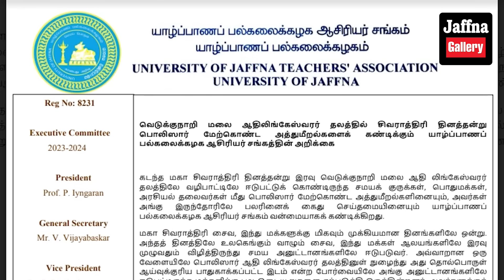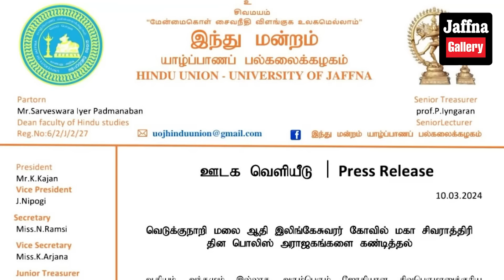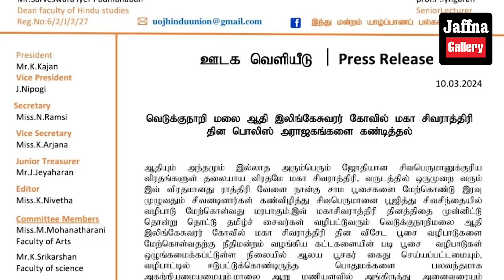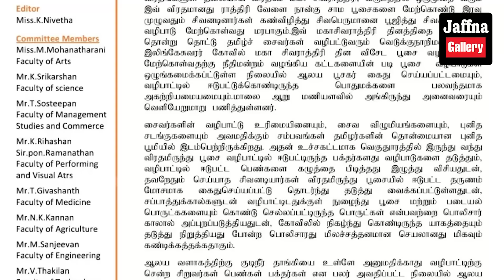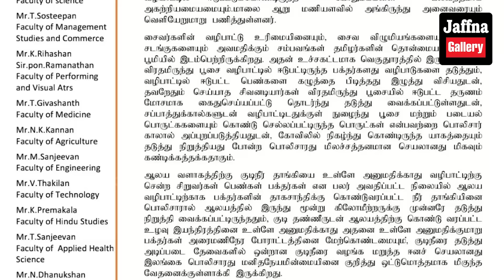இலங்கையின் இன்றைய 10.03.2024 இரவுநேர பிரதான செய்திகள்|Today#JaffnaNews| @jaffnagallery